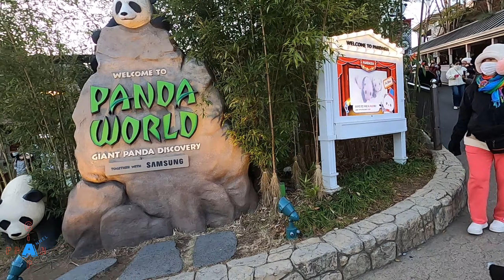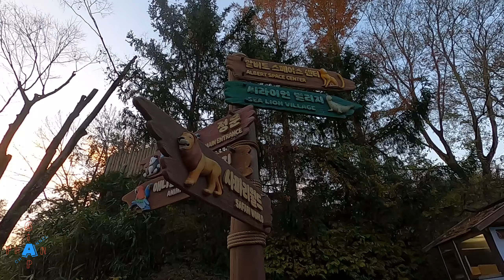Khám Phá Everland Công Viên Giãi Trí Xứ Kim Chi